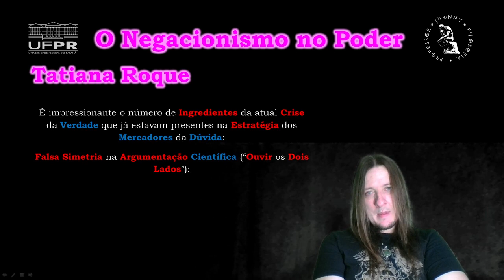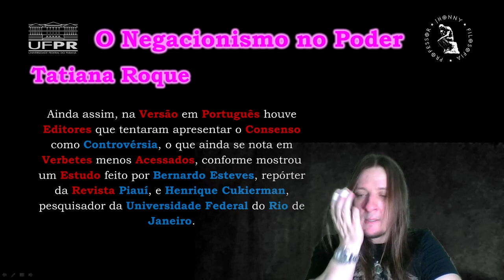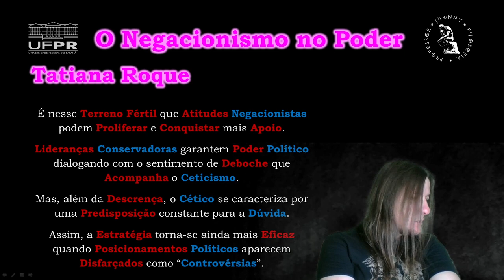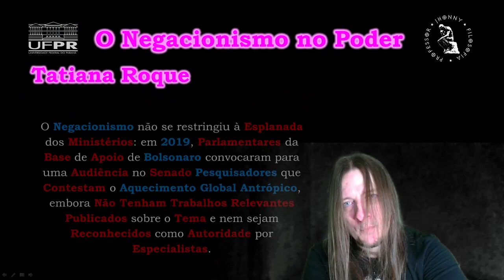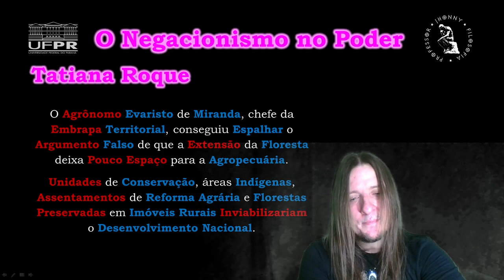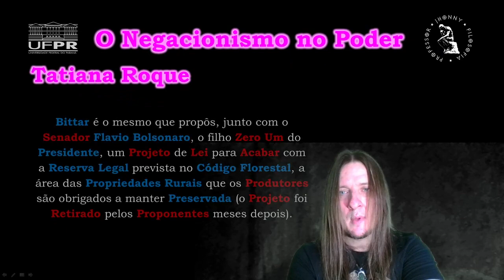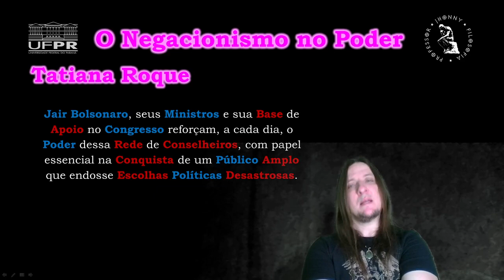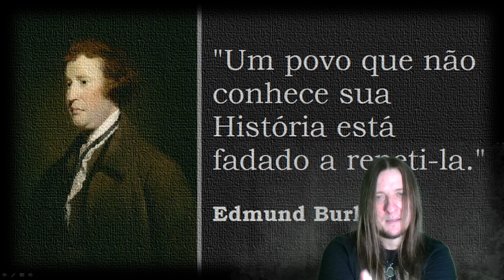UFPR - Tatiana Roque - O Negacionismo no Poder - Mercadores da Dúvida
É impressionante o número de ingredientes da atual crise da verdade que já estavam presentes na estratégia dos mercadores da dúvida: falsa simetria na argumentação científica (“ouvir os dois lados”); acusação de complô comunista; proliferação de think tanks para diminuir o poder de universidades e centros científicos legítimos; teorias conspiratórias; formação de especialistas por meio do manejo de mídias alternativas. Nem sempre a atuação dos negacionistas teve sucesso. Na Wikipédia, “aquecimento global” e “mudanças climáticas” alinham-se hoje com os termos estabelecidos pela ciência. Ainda assim, na versão em português houve editores que tentaram apresentar o consenso como controvérsia, o que ainda se nota em verbetes menos acessados, conforme mostrou um estudo feito por Bernardo Esteves, repórter da Piauí, e Henrique Cukierman, pesquisador da Universidade Federal do Rio de Janeiro.
Seria exagero dizer que movimentos anticientíficos estejam ganhando o debate. Mas seria autoengano, por outro lado, negligenciar o quanto eles têm minado consensos sobre agendas e políticas públicas. Embora venha sendo fomentado há tempos, o negacionismo ganhou espaço inédito em governos de extrema direita ao redor do mundo. Obviamente, o caráter oficial amplifica seu poder de convencimento. Só que esses governos contam com um apoio razoável da população, que parece não se incomodar com afirmações e atitudes flagrantemente anticientíficas de seus líderes.
O caso do Brasil é exemplar. Uma pesquisa do Datafolha divulgada em dezembro passado mostra que Ricardo Salles, ministro do Meio Ambiente que não considera o aquecimento global um problema prioritário para sua pasta, é considerado ótimo ou bom por 27% dos entrevistados, e regular por 38%. Os números são altos, principalmente depois das queimadas na Amazônia e do vazamento de óleo em nossa costa, sem nenhum plano de contenção à altura. No geral, mantém-se um patamar razoável de aprovação a ministros caricatos, que nos surpreendem a cada dia com declarações absurdas.
A crise de confiança pode ajudar a explicar a indiferença dessa parcela da população em relação à veracidade das declarações de quadros do governo. Não é que tantas pessoas acreditem no que eles dizem, é que boa parte delas não se importa. A fragilização do tecido social e das instituições abre espaço para um ceticismo generalizado, que se traduz em rejeição ao “sistema” como um todo. É nesse terreno fértil que atitudes negacionistas podem proliferar e conquistar mais apoio. Lideranças conservadoras garantem poder político dialogando com o sentimento de deboche que acompanha o ceticismo. Mas, além da descrença, o cético se caracteriza por uma predisposição constante para a dúvida. Assim, a estratégia torna-se ainda mais eficaz quando posicionamentos políticos aparecem disfarçados como “controvérsias”. Há uma ironia nesse fenômeno, pois o “ceticismo” produzido artificialmente, mero eufemismo usado pelos negacionistas, pode se disseminar mais facilmente ao repercutir um ceticismo real. No caso do meio ambiente, as consequências de não interromper desde já a ampliação da esfera de influência de opiniões anticientíficas, mesmo quando parecem apenas suscitar dúvidas, são especialmente preocupantes, pois serão irreversíveis.
No Brasil, é mais do que óbvio que a ascensão da extrema direita tem relação direta com o negacionismo climático, alçado a política de Estado por Jair Bolsonaro. Não faltam exemplos de ações que corroboram esse diagnóstico. Durante a campanha, Bolsonaro prometeu tirar o Brasil do Acordo de Paris, a exemplo do que Trump fizera nos Estados Unidos, com base no temor tão antiquado quanto infundado de internacionalização da Amazônia. O presidente voltou atrás dessa decisão, mas nomeou um ministro do Meio Ambiente que flerta com think tanks negacionistas norte-americanos e um chanceler que considera o aquecimento global (ou “climatismo”, como ele prefere dizer) um complô de inspiração marxista. Em agosto, o presidente pediu a cabeça de Ricardo Galvão, diretor do Instituto Nacional de Pesquisas Espaciais (INPE), por divulgar dados corretos sobre a explosão do desmatamento na Amazônia – no fim do ano, o anúncio da taxa anual divulgada pelo próprio INPE deu razão a Galvão, com um aumento de quase 30%, o maior registrado neste século. O negacionismo não se restringiu à Esplanada dos Ministérios: em 2019, parlamentares da base de apoio de Bolsonaro convocaram para uma audiência no Senado pesquisadores que contestam o aquecimento global antrópico, embora não tenham trabalhos relevantes publicados sobre o tema e nem sejam reconhecidos como autoridade por especialistas.
Se em países como Estados Unidos, Austrália e Reino Unido o negacionismo climático é alimentado por agentes financiados pela indústria dos combustíveis fósseis, no Brasil é principalmente o agronegócio que ajuda a disseminar as contestações à ciência...